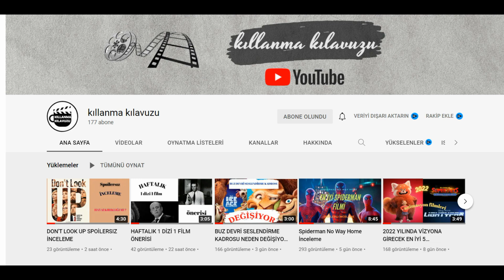Secret Wars Nedir ? / En Büyük Marvel Filmi Geliyor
Secret wars , andrew garfield , tobey maguire , avengers secret wars ,film
Selamlar , bu videoa bana sıkça sorulan bir sorunun yanıtını verebilecek bir video çektim.Avengers secret wars nedir , nasıl bir film olabilir bundan bahsettim iyi seyirler.